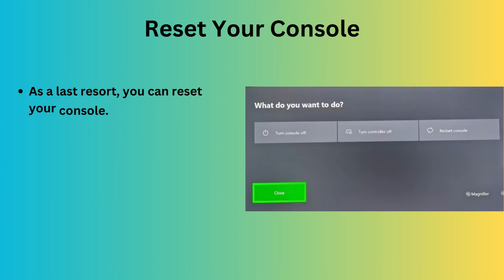Xbox sign in error 0x87dd0033 | Can't sign in Xbox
This video is provided simple solution to fix Xbox sign in error 0x87dd0033.